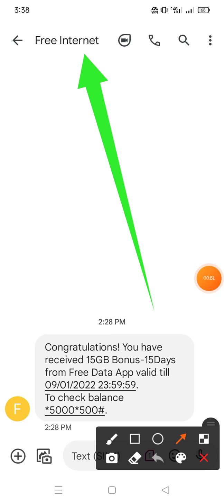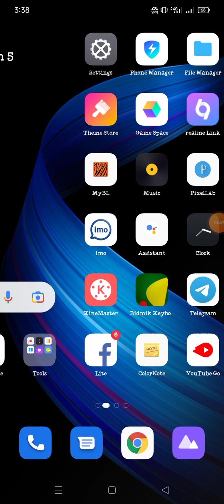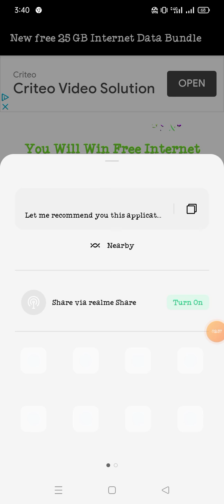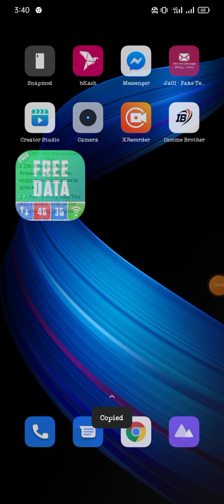সকল সিমে ১৫ জিবি বোনাস | free mb banglalink 2022 | free internet 2022 | gp free mb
Let me recommend you this application
App👇👇

যেকোনো Apps বা Website প্রমোট করাতে যোগাযোগ করুন :- 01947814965 (Imo)

Grameenphone Sim Offer
Free Internet offer gp
GP Happy New Year Offer 2022
GP New Offer 2022
low price internet
gp offer bd
GP Happy new year 2022 Best Offer
BL Internet
Free Internet Robi Sim
Robi New Offer
All Sim Unlimited Free MB
Banglalink Unlimited Free MB Offer
GP Unlimited Free MB 2022
Artel Free internet 2022 New
Unlimited Free Net 2022
live prove
free internet live proof
gp free net with live proved
with proof
Free internet pack 2022
free internet pack
gp wowbox offer
mygp app offer
new update mygp
new update wowbox

সার্চ কীওয়ার্ডঃ
জিপি ফ্রি নেট
বোনার অফার ইন্টারনেট
নতুন বছরে গ্রামীনফোন ইন্টারনেট বোনাস অফার
জিপি কম দামে বেশি এমবি
জিপি ফ্রি ইন্টারনেট অফার
ফ্রি ইন্টারনেট ২০২২
নতুন বছরে ইন্টারনেট অফার
২০২২ সালের ইন্টারনেট অফার
জিপি এমবি অফার
ফ্রি এমবি অফার ২০২২
জিপি ফ্রিতে আনলিমিটেড এমবি
বেস্ট ইন্টারনেট অফার
জিপির নতুন অফার ২০২২
ইন্টারনেট অফার
সকল সিমে ফ্রি নেট
বাংলালিংক ফ্রি নেট
রবি ফ্রি নেট
এয়ারটেল ফ্রি নেট
বাংলালিংক ইন্টারনেট অফার
বাংলালিংক বেস্ট অফার ২০২২
বাংলালিংক এমবি অফার ২০২২
নতুন বছরের বাংলালিংক অফার ২০২২
সকল সিমের সেরা ইন্টারনেট অফার ২০২২
বাংলালিংক সিমের সেরা ইন্টারনেট অফার
বেস্ট অফার বাংলালিংক
রবি ইন্টারনেট অফার ২০২২
২০২২ বেস্ট ইন্টারনেট অফার
একদম ফ্রিতে এমবি অফার
ফ্রিতে আনলিমিটেড এমবি নিন
গ্রামীণ সিমের ইন্টারনেট অফার ২০২২
গ্রামীণফোন ফ্রি ইন্টারনেট
গ্রামীণফোন সিমের সেরা ইন্টারনেট
গ্রামীণসিম অফার ২০২২
গ্রামীণফোন ফ্রি ইন্টারনেট ২০২২
নতুন ইন্টারনেট অফার
নতুন ভাবে ফ্রি নেট চালান
টাকা এমনি ছাড়া ফ্রি নেট ২০২২
আনলিমিটেড ফ্রি নেট ২০২২
জিপি নিউ অফার
লাইভ প্রুফ
ফ্রি নেট লাইভ প্রুভ দেখুন
ফ্রিতে এমবি নিন সাথে লাইভ প্রুফ
প্রমান সহ দেখুন
প্রমান সহ ফ্রি ইন্টারনেট অফার
মাইজিপি অ্যাপ ইন্টারনেট অফার
ওয়াও বক্স অ্যাপ আপডেট